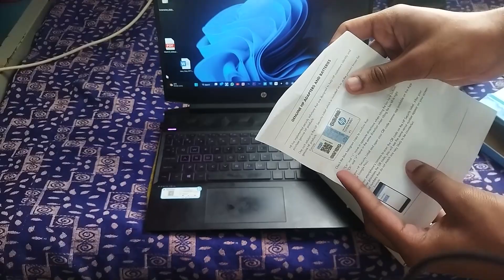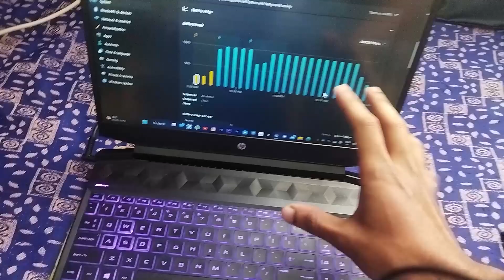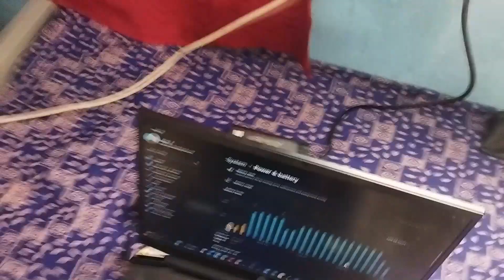HP Original Pavilion High Power 4.5mm 150w Adapter | Laptop Charger | Power Supply | Kannada Laptop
Laptop Adapter

Please use official charges for your laptop. Otherwise you are going to lose battery Backup as well as  you need face some Heating issue.

This is my gaming laptop HP pavilion. I lost my adapter after one and half year. So I decided to buy a new official adapter from Amazon. Before buying Adapter pls check Voltage, Amper & Watt.